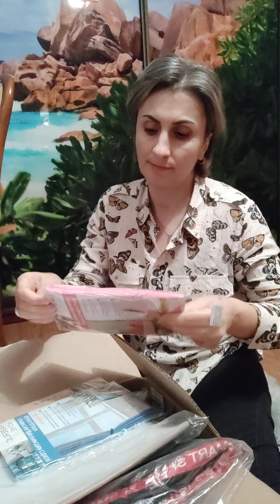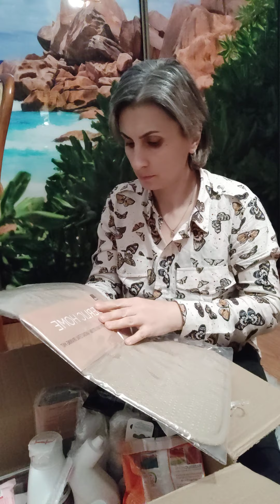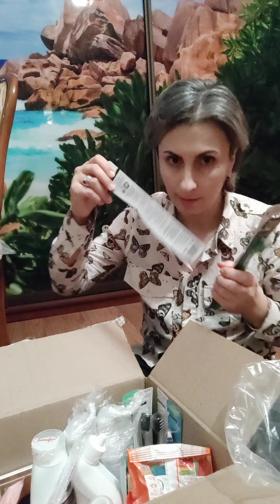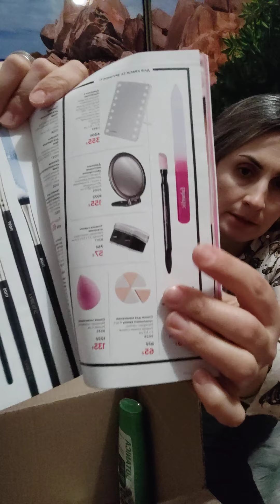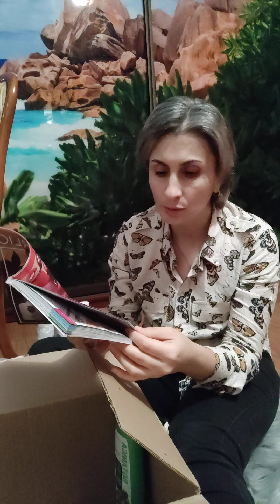իմ առաջին պատվերը Ուկրաինայում։ Տան մաքրող միջոցներ նոր օծանելիքների փորձանմուշները։